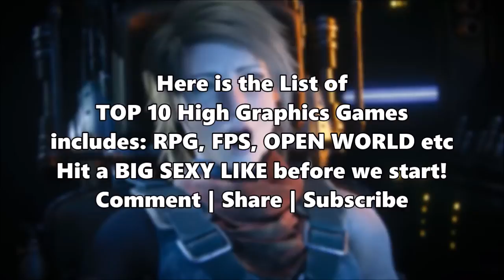Top 10 HIGH GRAPHICS Games for Android 2017 GameZone